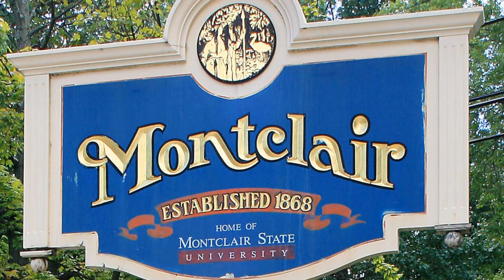IHWT s2e6 Teaser: Montclair Brewing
In Hops We Trust is a docu-series about craft beer and the amazing people who create in the Craft Beer universe. This is a short clip from one of our recent shoots at Montclair Brewery in Montclair New Jersey.